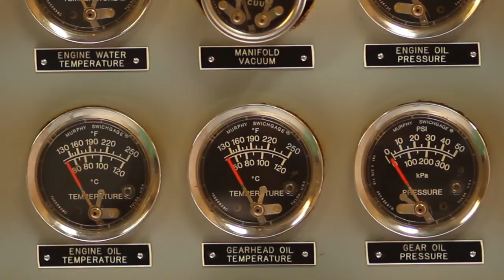Water & Wastewater Management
The water and wastewater industries in California are projected to add 4400 job opportunities over the next 3 years.  Job openings will include water distribution and treatement operators, wastewater collections and treatment operators, mechanics and plant technicians. This career exploration video was created by Path2Careers, a project of the California Community Colleges.